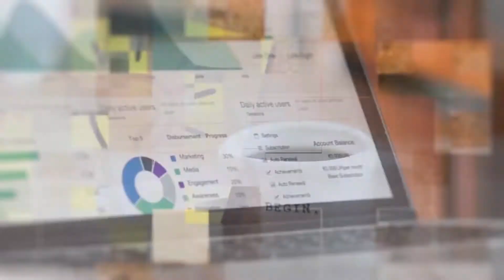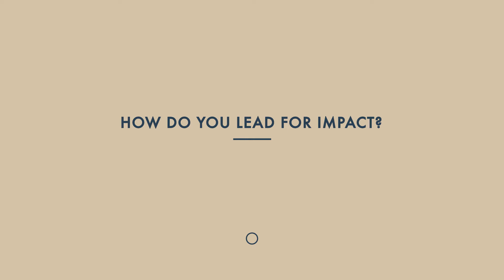What is your portfolio results?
Lois Sonstegard, Ph.D. is the founder of Build2Morrow, a business coaching and consulting company that works with visionary leaders who want to inspire people and impact lives.   My mission is to use pragmatic coaching practices that enable successful people to achieve positive, lasting change in behavior; for themselves, their people, and their teams. She has over thirty years of experience in international business, global business development, health care organization, and delivery systems.

Lois is certified as a coach by Marshall Goldsmith, College of Executive Coaches, Gallup, Leadership Circle.  Her coaching focuses on how to make work-life better while achieving extraordinary results.

Lois focuses on beliefs and attitudes which impact communication and she focuses on how to navigate communication and perception gaps among workgroups so that desired outcomes are achieved.  Her processes are simple and pragmatic and achieve sustainable behavior change.